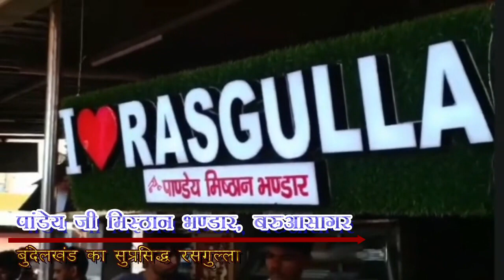स्वामी प्रसाद मौर्य का अब कोंच में हुआ पुतला दहन।